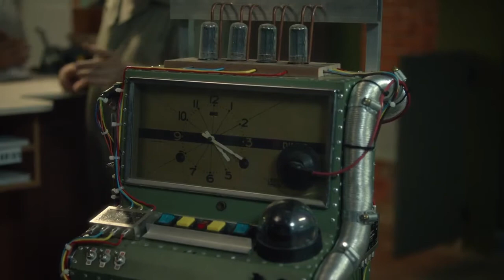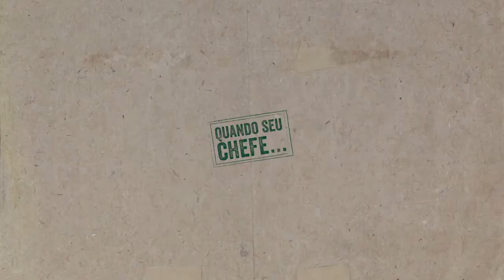A Repartição do Tempo • Trailer • Estreia 01/FEV